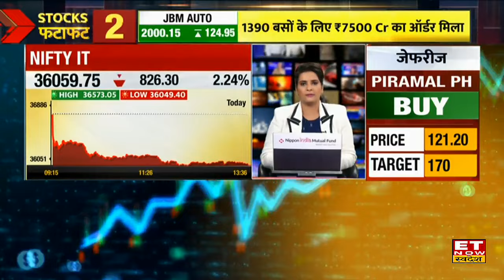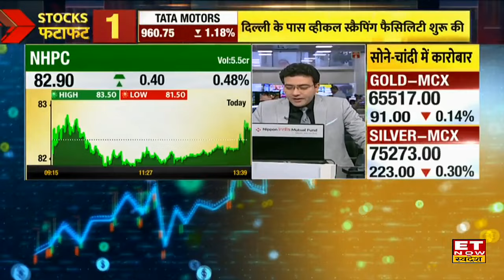TCS Block Deal: एक खबर से धड़ाम हुआ टाटा का 'दबंग' स्टॉक, Expert ने बताया आगे क्या करें? | TCS Share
TCS Share में जानें निवेश को लेकर क्या है Experts की राय। जानें किन levels पर करनी चाहिए आपको खरीदारी और क्या है Target Price और जानिए किस Strategy के साथ इस Stock में पैसा कमाया जा सकता है और अगर आप घाटे में है तो जरुर जाने की आप अपना घाटा कैसे काम कर सकते हैं। देखें वीडियो।